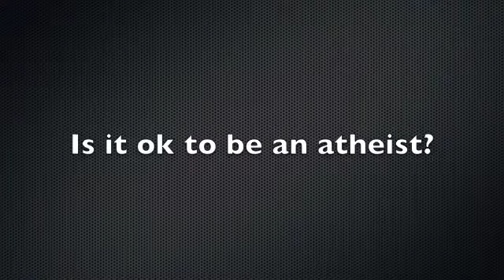Joe Eversol - Interview with We Are Atheism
A charismatic story of deconversion.